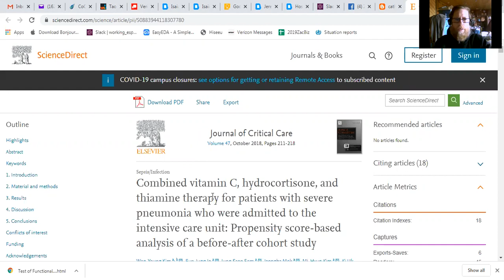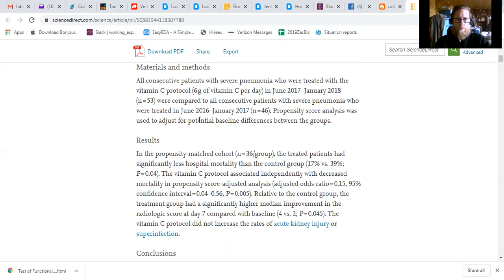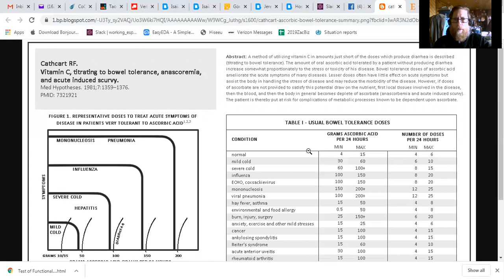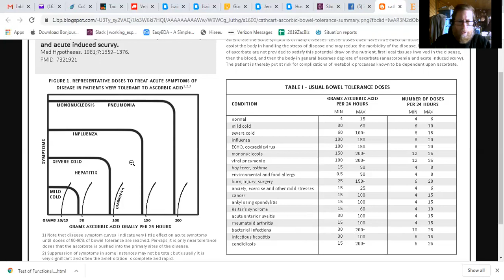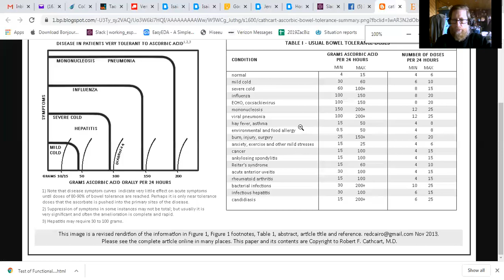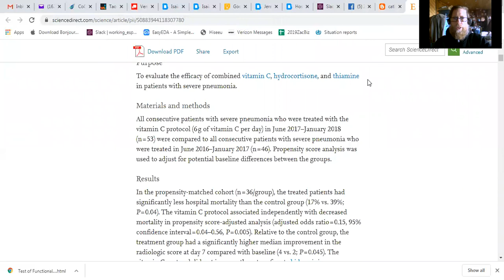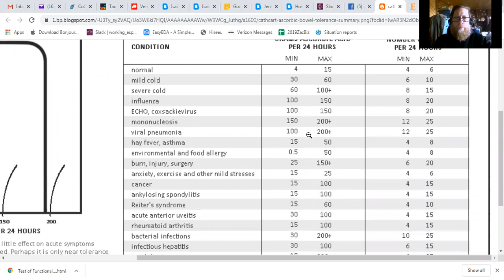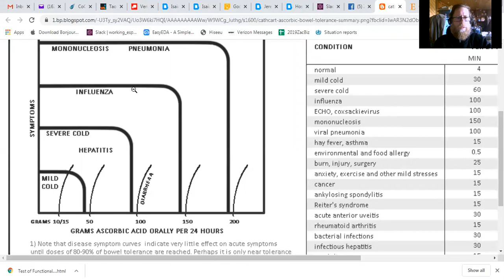Vitamin C, severe pneumonia and strep throat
In this video, I present a paper on a special treatment for severe pneumonia, a paper on titrating vitamin C to bowel tolerance and my remarkable experience with strep throat.

The Cathcart Titrating to bowel tolerance summary (oral ascorbic acid):
And a very good article on the method (where I got the png image from):